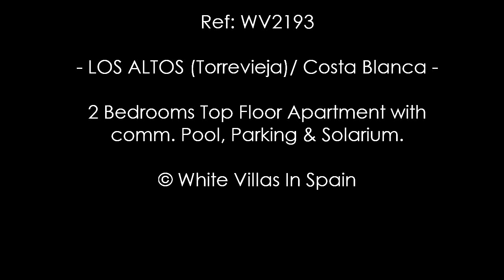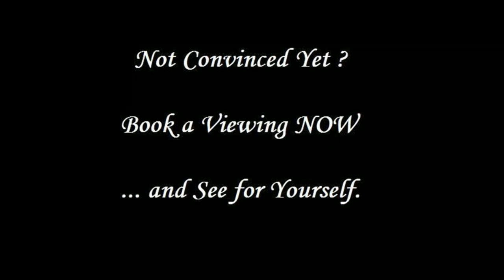TORREVIEJA: 2 Bedrooms Top Floor Apartment with comm. Pool, Parking & Solarium (©WhiteVillasInSpain)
Ref: WV2193  --  LOS ALTOS (Torrevieja) -

White Villas in Spain presents this Top floor Apartment of 81m², with a comm. Pool, Off-Road & Street Parking and a Solarium.

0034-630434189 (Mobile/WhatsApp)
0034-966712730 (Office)